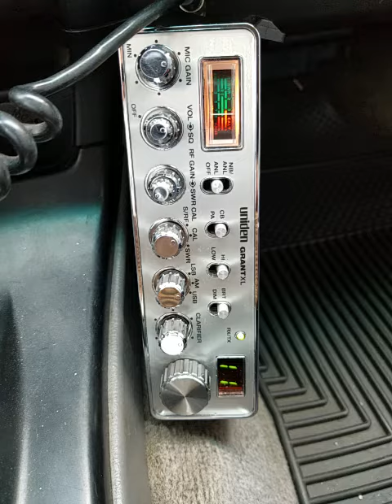10-23-2020 ModSqd 5936NV WarlordCA TreeClimberHI 018CA AShowdownBigHI